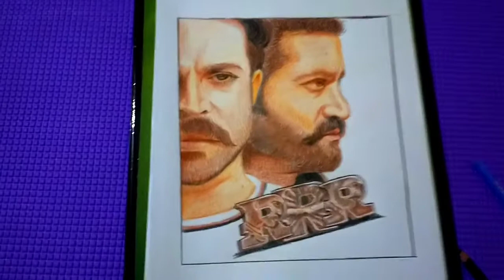RRR movie। poster। colour। pencil।art।🔥🔥🔥🔥art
RRR movie poster colour pencil art,